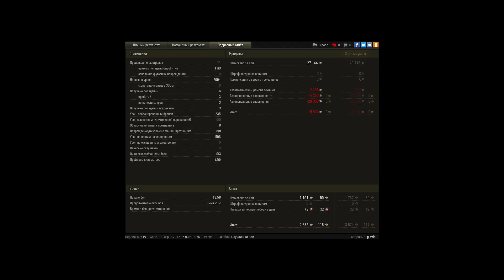су 100 , ещё может радовать)))